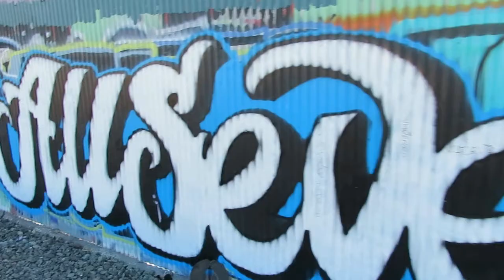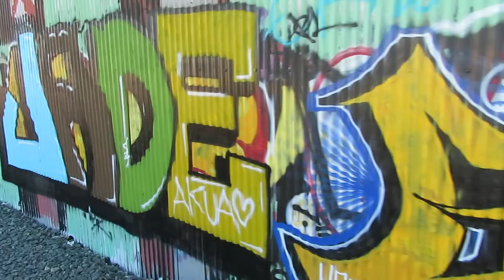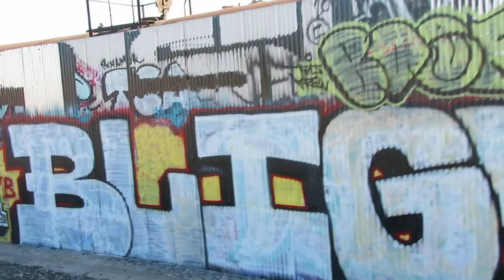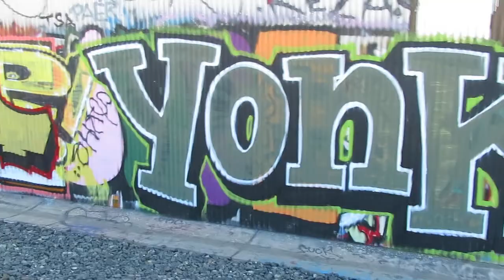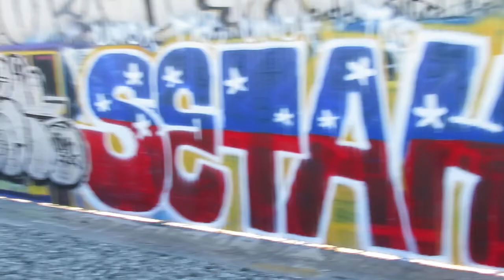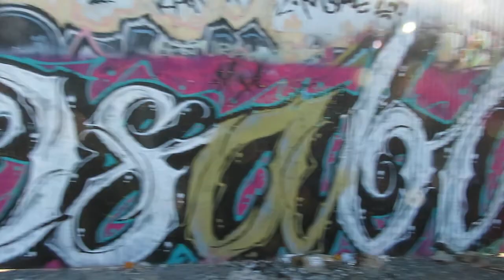Graffiti LA 2021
Nice work of art.